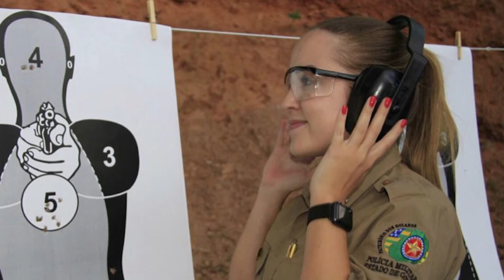ALEGO - Homenagem às Mulheres - Soldado Caroline Albuquerque -FELIZ DIA DAS MULHERES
ALEGO - Homenagem às Mulheres - FELIZ DIA DAS MULHERES

Entrevista com a Soldado Caroline Albuquerque da Polícia Militar de Goiás
Mulheres que rompem fronteiras, conquistam seu espaço e vão Além.
Além do medo, além dos padrões, além dos limites e dos preconceitos.
A força esta com todas as mulheres.

Reportagem de Andréia Santana e equipe TV ALEGO